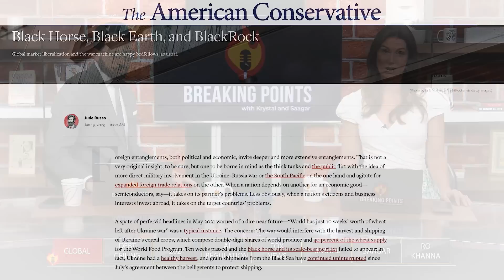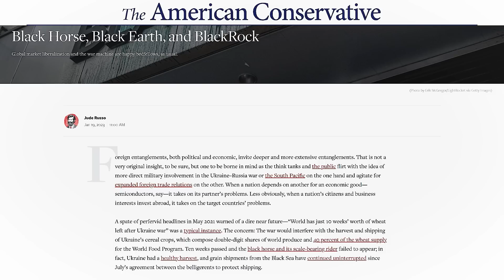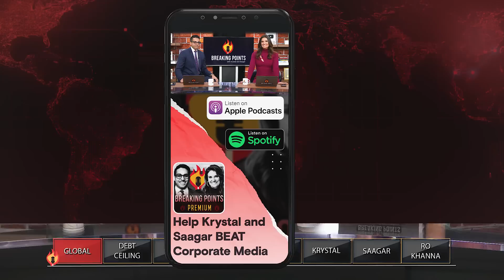DISASTER CAPITALISM: Bank Execs DROOL Over Ukraine Profits | Breaking Points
Krystal and Saagar discuss top execs around the world desperate to profit off the reconstruction of Ukraine in a potential post war reality.